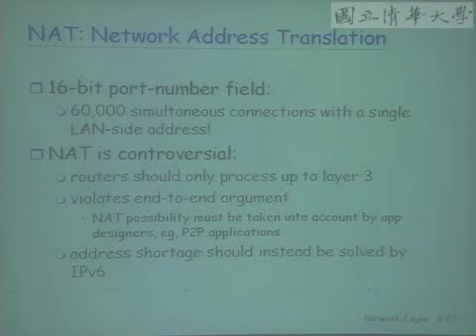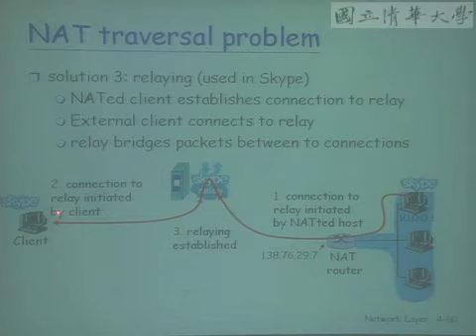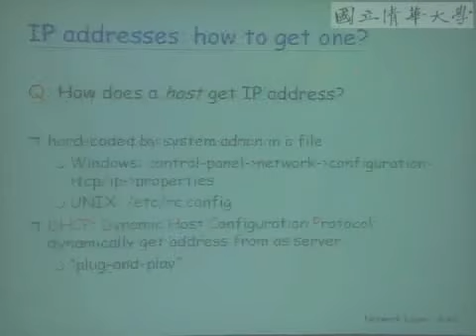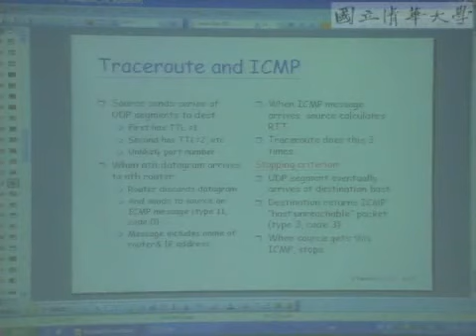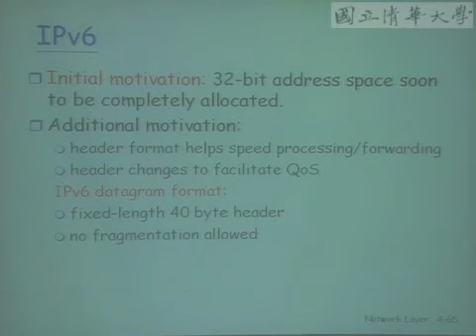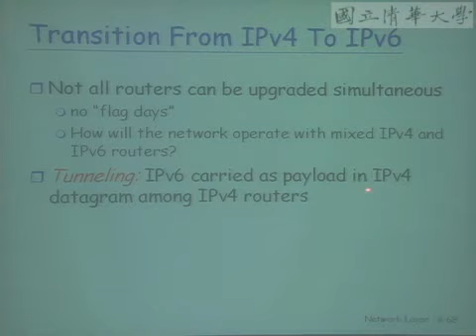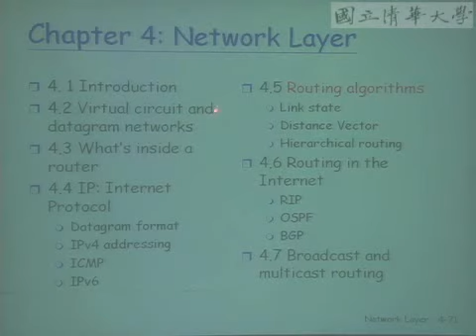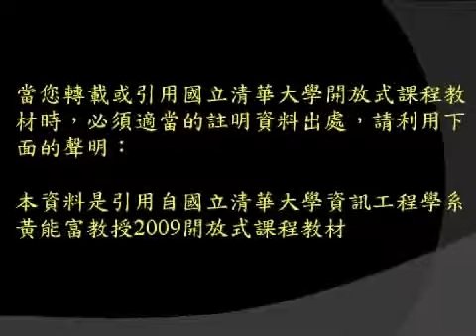計算機網路概論 Ch4 : The Network Layer - D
◆授課老師
清華大學資訊工程學系 黃能富特聘教授

◆課程說明
    介紹計算機網路與網際網路，網路應用層 (Application layer)，傳輸層通訊協定 (Transport Layer)，網路層通訊協定 (Network Layer)，資料鏈結層與區域網路 (Link Layer and Local Area Networks) 。

◆教學進度
1. Computer Networks and the Internet
2. Application Layer
3. Transport Layer
4. The Network Layer
5. The Link Layer and Local Area Networks

◆指定用書
Computer Networking: A Top-Down Approach Featuring the Internet,by James F. Kurose and Keith W. Ross, 4th Edition, Addison Wesley, 2007.

◆參考書籍
Computer Networks, 4th Ed., by Andrew S. Tanenbaum, Prentice Hall, 2003.
Computer Networks: A Systems Approach, by Larry L. Peterson & Bruce S. Davie, 3rd Ed., Morgan Kaufmann, 2003.